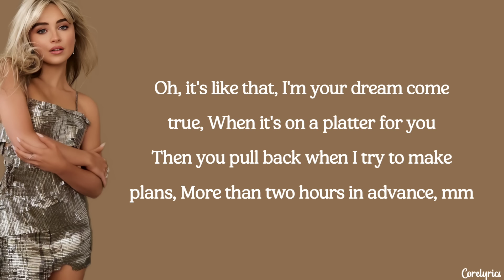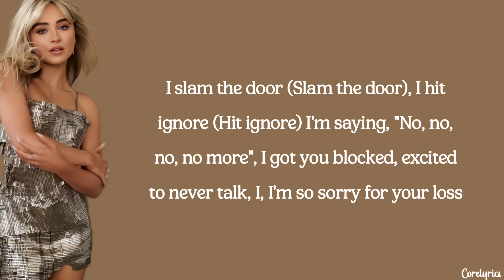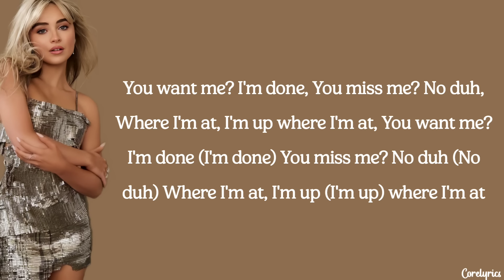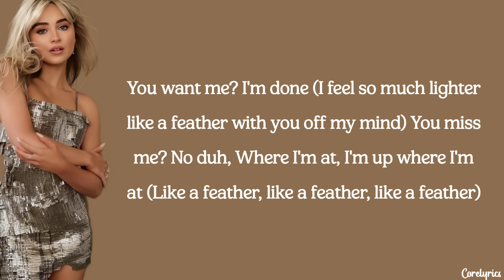Sabrina Carpenter - Feather (lyrics)